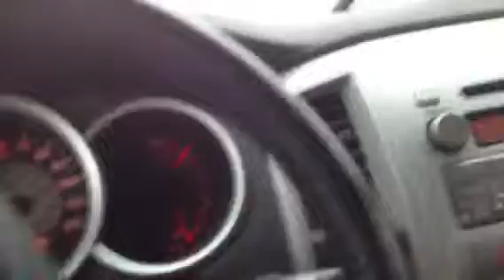Caught in a nasty hail storm in my brand new Tacoma